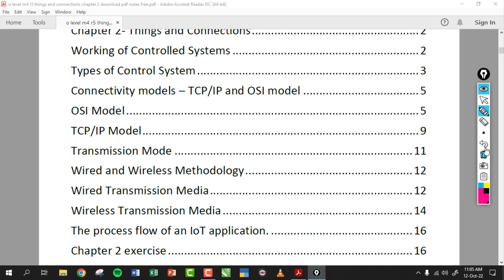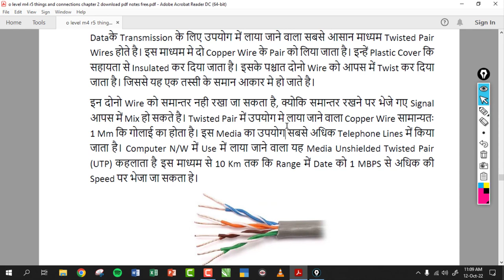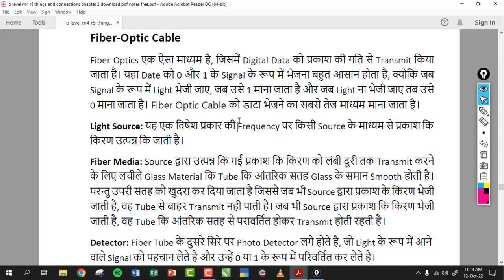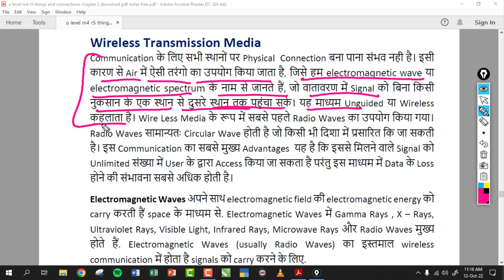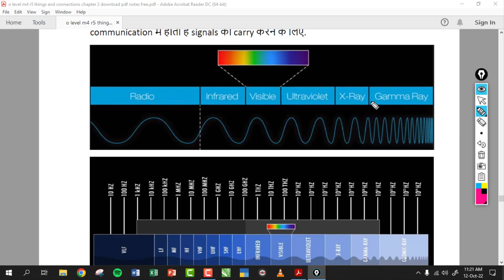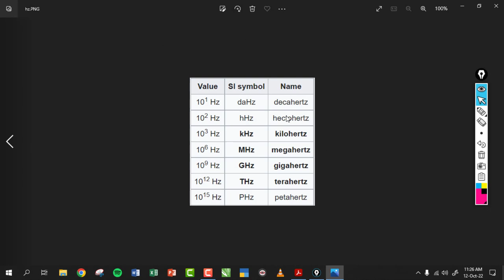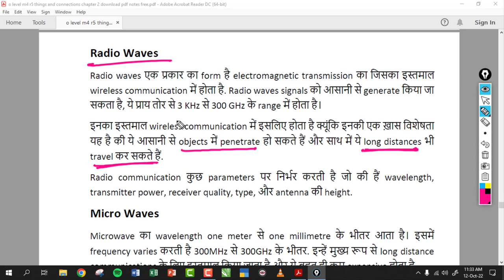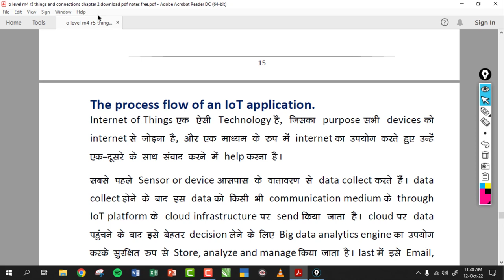O-Level M4 R5 | Chapter 2 What Guided and Unguided Media | Lecture 14 | UPCISS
O-Level M4-R5 Full Course Video Lecture and PDF Notes Full FREE

Tally Prime with GST Full Tutorial Series in Hindi